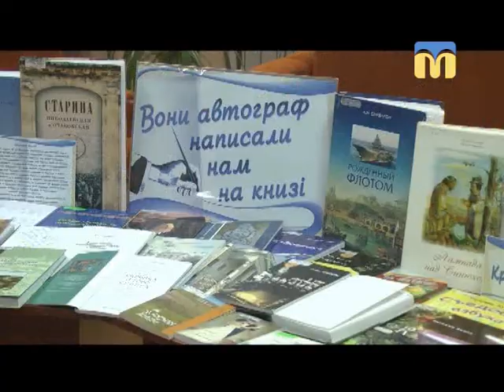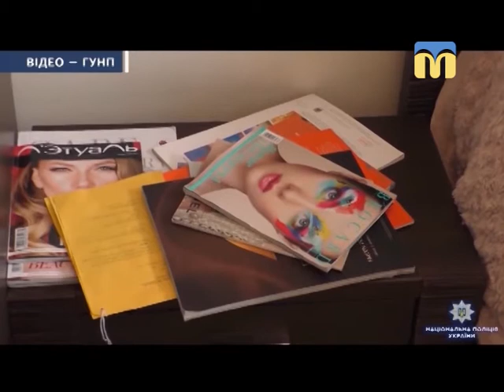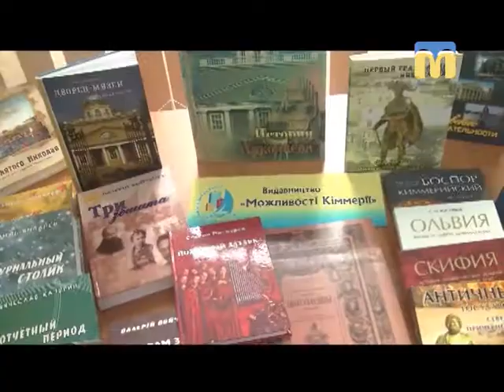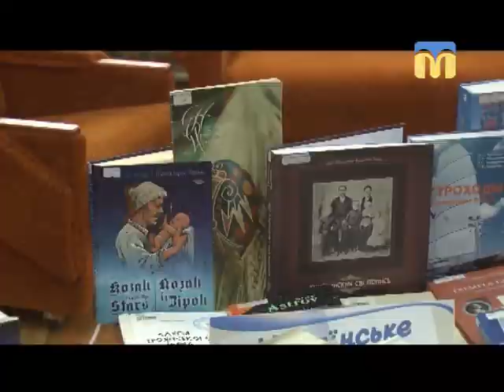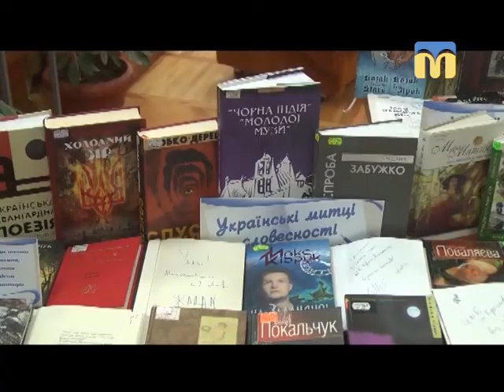Телевізійні новини Миколаївщини - 19:00 - (18.04.2018)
Інформаційна картина дня (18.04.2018) поглядом кореспондентів телеканалу “Миколаїв” (випуск новин — 19:00):
- кадрове забезпечення об’єднаних територіальних громад;
- співробітники поліції затримали 46-річного чоловіка, який  підозрюється  у розбещенні 14-річної дівчинки;
- 16 виставка місцевих видавництв «Миколаївська книга»;
- Всеукраїнський конкурс “Знай і люби свій край”;
- “Квітневий мікс” від  творчих колективів Миколаєва;
- юнаки змагалися за звання “Містер — 2018”;
- перемога миколаївського шахіста на міжнародному турнірі.